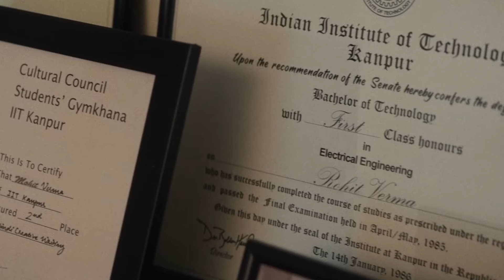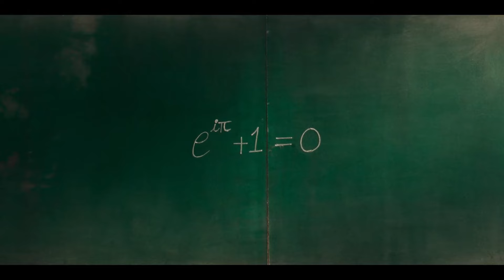All India Rank Movie Explained In Hindi ( 2024 )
Credits :
Produced by : Matchbox Shots